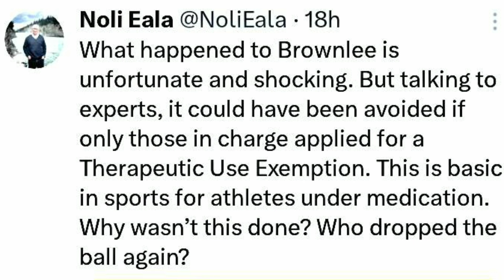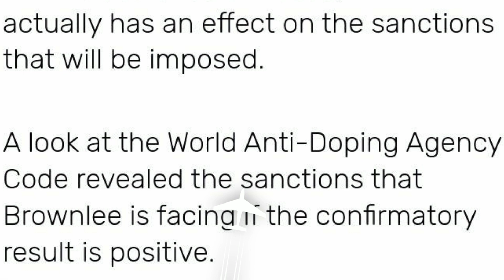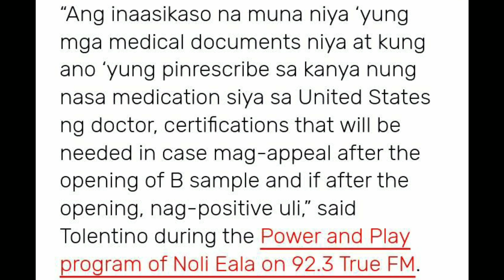ITO Daw Ang DAPAT GINAWA Ng SBP | Pwede Palang 1-3 Months Lang Mawala Ang SUSPENSION! DISMAYADO